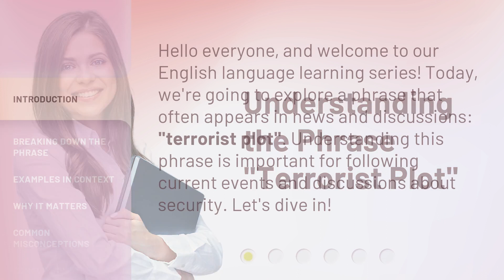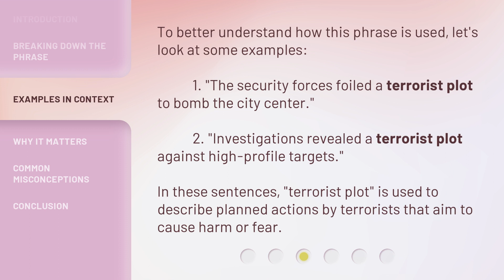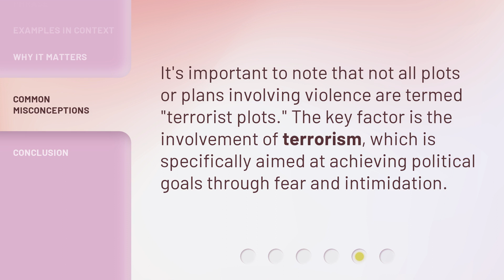Understanding the Phrase "Terrorist Plot"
Decoding Terror: Understanding the Phrase 'Terrorist Plot' • Unravel the true meaning behind the phrase 'terrorist plot' and gain a deeper understanding of the complexities surrounding this alarming term. Join us as we delve into the motives, strategies, and impact of such plots, shedding light on this global issue.

00:00 • Introduction - Understanding the Phrase "Terrorist Plot"
00:28 • Breaking Down the Phrase
01:06 • Examples in Context
01:34 • Why It Matters
01:58 • Common Misconceptions